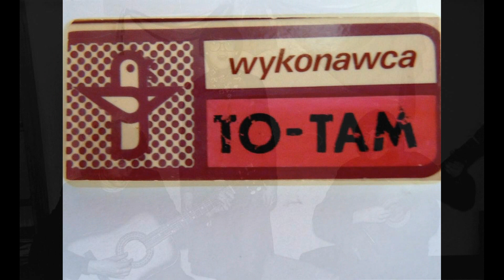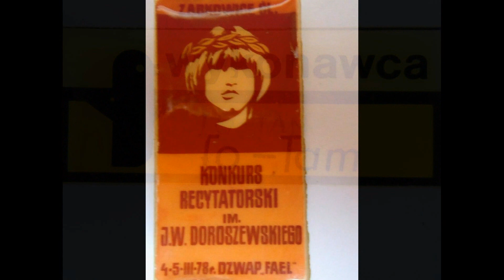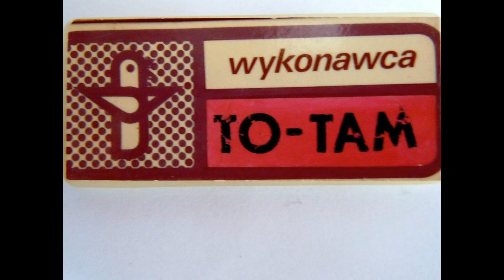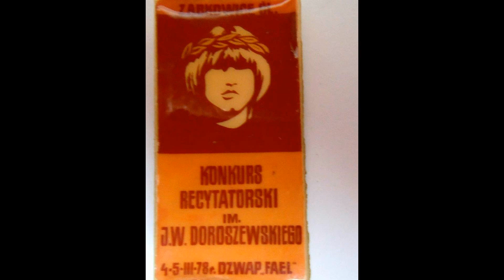Grupa To-Tam "Na ciemnych ścieżkach garść liści wierzbowych" - do wierszy Jarosława Iwaszkiewicza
Klip ten dedykowany jest pamięci Małgorzaty Rożek, Czesława Jaromina, Stanisława Hapanowicza i Stanisława Ćwielonga.
Grupa "To- Tam" Wspomnienia...
Członkowie grupy "To-Tam" : Małgorzata Rożek, Wiesława Hapanowicz, Irena Jarzmik, Tadeusz Rybczyński, Sylwester Ryczek, Janek szajda, Stanisław Ćwielong, Czesław Jaromin, Andrzej Mazur, Wojciech Kolak, Mirosław Tubek, Mieczysław Kaczmarczyk, Andrzej Żarnecki, Jacek Mazurkiewicz i inni krócej lub dłużej zwiazani z zespołem.